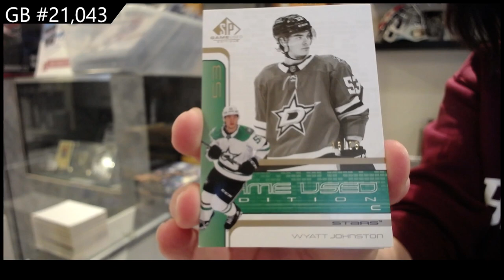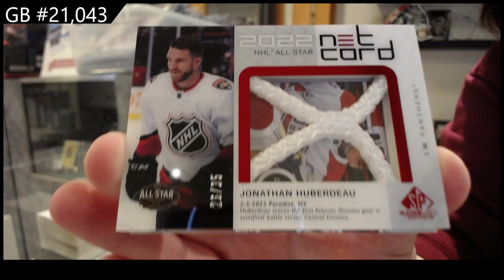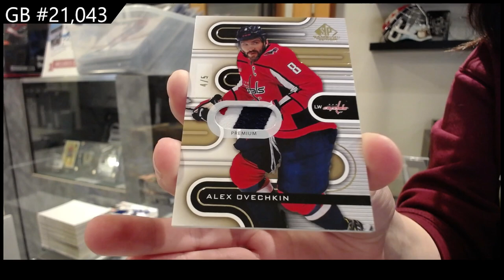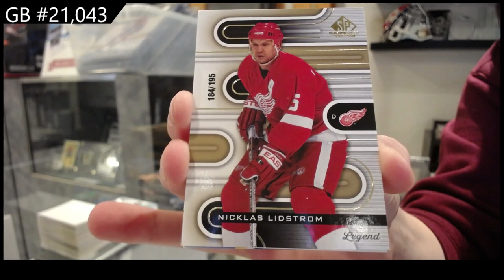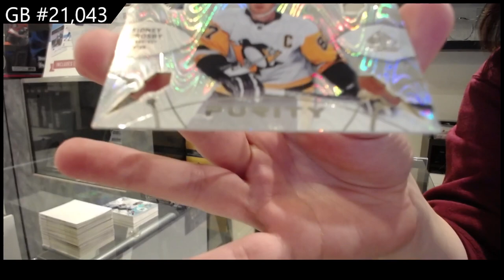2022-23 Upper Deck SP Game Used Hockey 3 Box Break - CNC GB #21,043